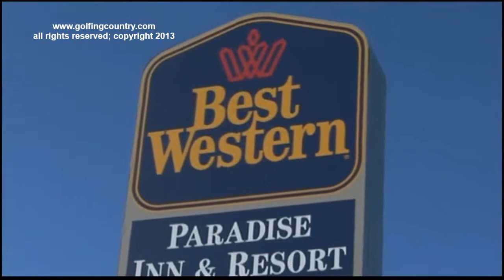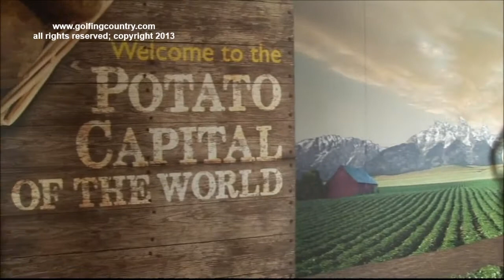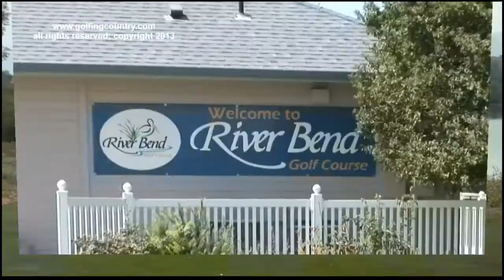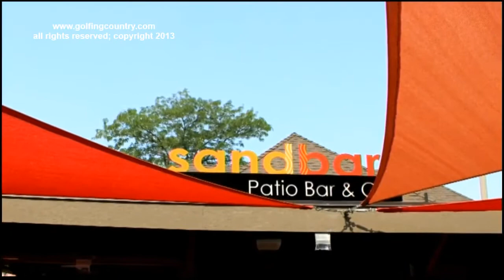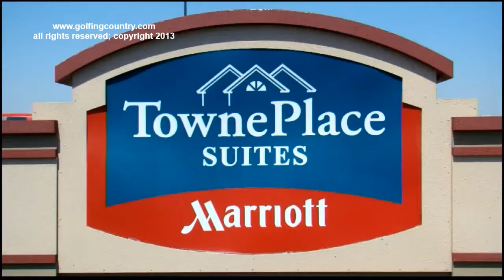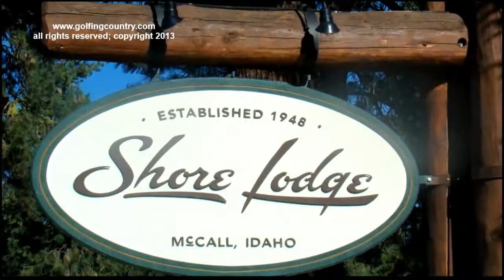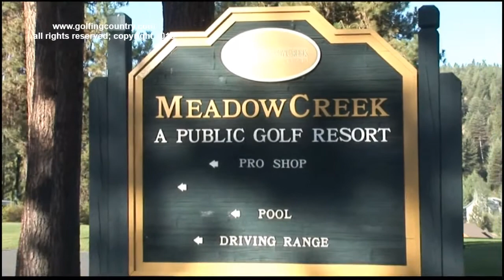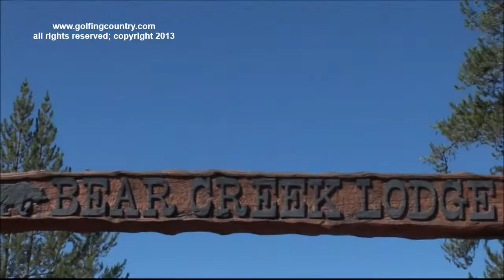GOLF IDAHO, BEST GOLFING IN IDAHO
Video by Golfing Country Tv.  Traveling from Las Vegas through Fillmore, Utah, to Idaho to showcase some of Idaho's great golf courses and things to do, hotels to stay at while in Idaho.